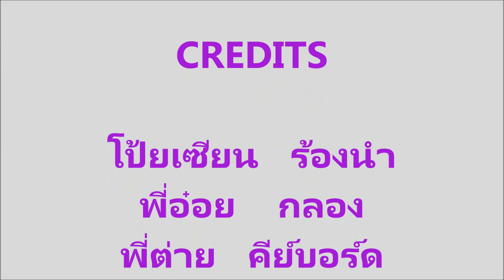บันทึกการแสดงสด 2/3 - Audio (วงอิมเมจมอลล์)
โป้ยเซียน    ร้องนำ
พี่อ๋อย          กลอง
พี่ต่าย          คีย์บอร์ด
แซม            เบส